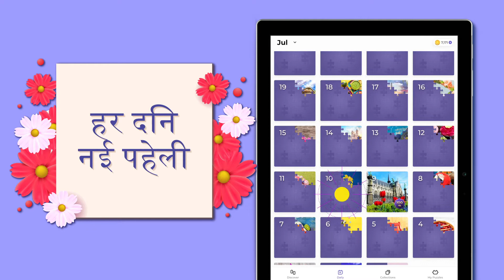Jigsaw Puzzle - Hindi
Best Free & Relaxing Jigsaw Puzzles Games🧩. HD collection of beautiful puzzles.